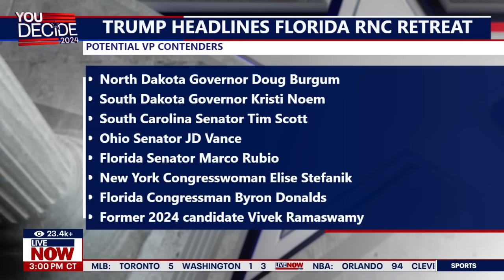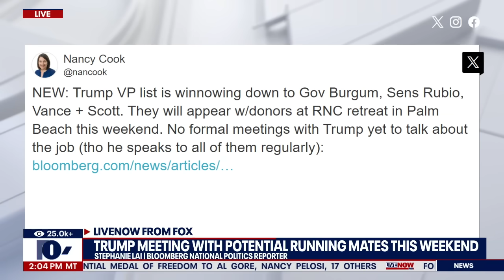Road to the White House: Trump's running mate for vice president | LiveNOW from FOX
Presidential candidate Donald Trump is hosting a weekend fundraiser in Palm Beach, Florida. Currently, Trump's fundraising trails that of his opponent, President Joe Biden.

The weekend will also serve another purpose: a landscape to audition to be Trump's VP running mate in the 2024 presidential election.

Stephanie Lai, national politics reporter for Bloomberg, joins LiveNOW from FOX to discuss possible vice presidents.